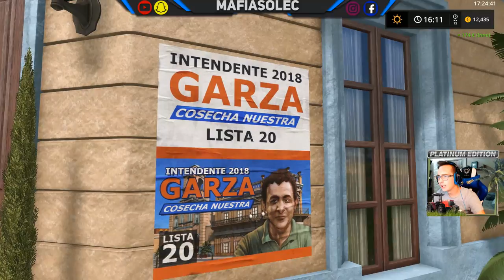Stara na Pełnej !! $$$ Kredyt, Zakupy & Powiększamy Pole ☆ "od Ara do Hektara" #2 ㋡ FS17 Platinum MP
☆ Specyfikacja komputera:
Procesor: Intel Core i7-4790K 2x 4.00 GHz
Pamięć: 8 GB (ddr 3)
Karta graficzna: GeForce GTX 950
Klawiatura: Logitech G213 Prodigy
Mysz: Logitech G403 Prodigy
Monitor: LG Flatron E2260T
System: Windows 7
Mikrofon: Blue Yeti
Kierownica 1: Logitech Driving Force GT
Kierownica 2: Saitek Farm Sim Controller
Słuchawki: Logitech G430
Kamerka: Logitech C925E